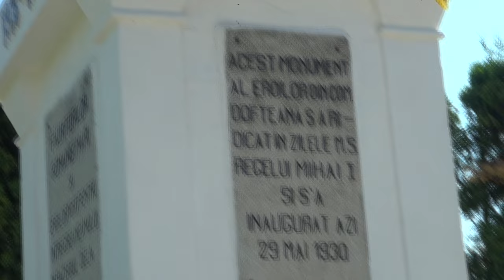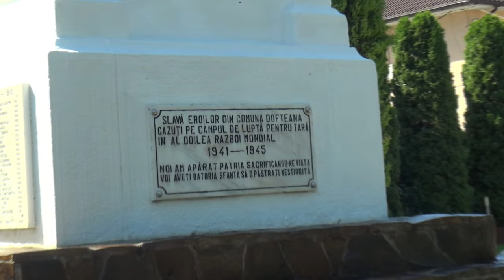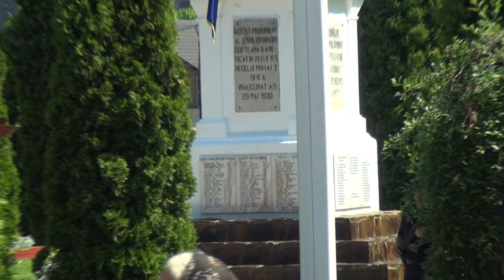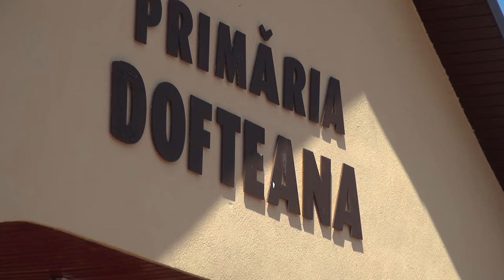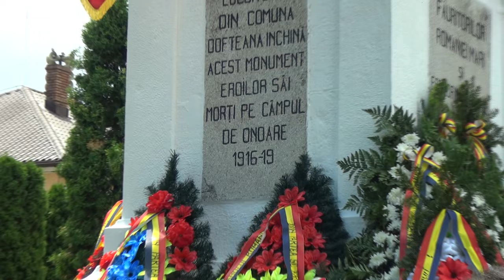DOFTEANA - Comemorarea Zilei Eroilor FILMARE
DOFTEANA, județul Bacău - Comemorarea Zilei Eroilor FILMARE EXCLUSIVTV.

Vizionare plăcută !

ROMANIA KEYWORD PRO PLUG-IN:
metaverse,
meta vers,
metavers,
metavers romania,